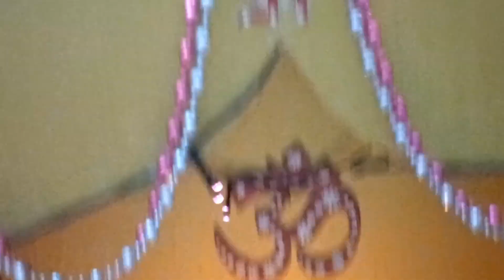yeah Yatharth ko ab kaun si mithaai chahie🤔